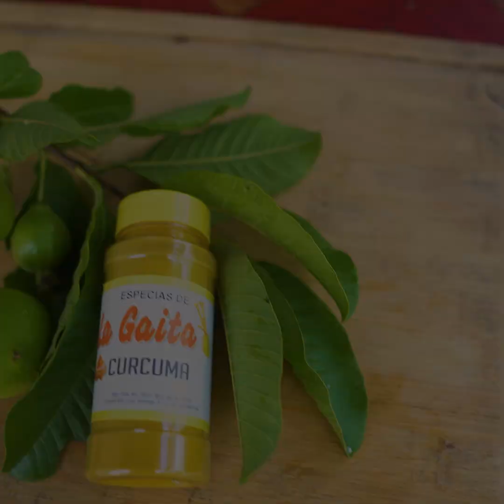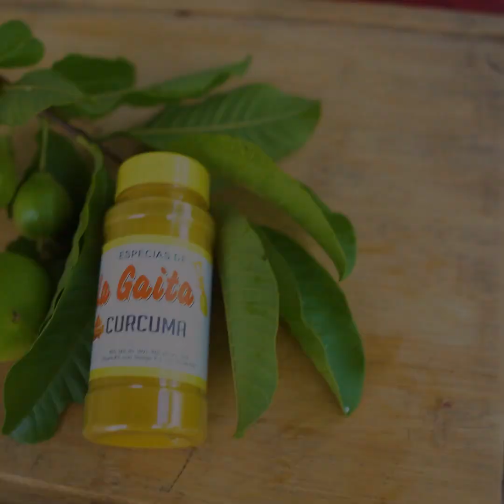MEZCLA LIMÓN CON HOJAS DE GUAYABA!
EN ESTE CANAL ENCONTRARAS LAS MEJORES RECETAS FACILES PARA QUE COMPARTAS CON TUS FAMILIARES Y AMIGOS.